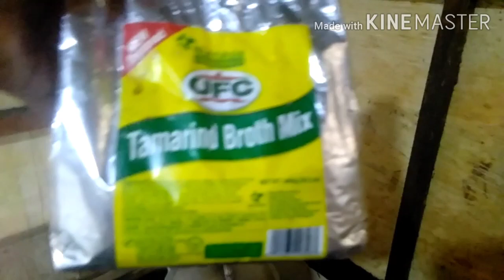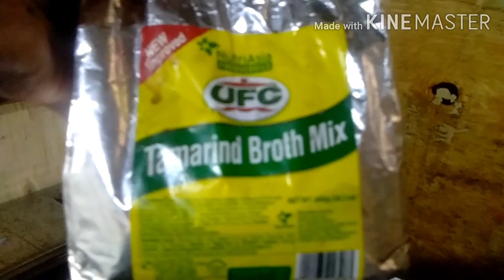HOW TO COOK TINUMIS OR DINUGUAN MOMSHIE LOU LAUREL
Tinumis is a pork dish.Tinumis and Dinuguan are two different thing. Although both uses blood pork, they use different ingredient for making the dish sour. Tinumis uses tamarind leaves or usbong ng sampalok to enhance the taste and to give the dish its sour taste. Dinuguan on the other hand uses vinegar.Tinumis is a pork dish popular in Nueva Ecija

Ito ang pangkaraniwan inuulam sa Nueva Ecija ng mga Nueva Ecijano ma umaga man o tnghali or gabi, likas na mahihilig sila sa TINUMIS OR DINUGUAN pagnatikman mo ito ay may sariling sarap na nanunuot sa laman ng baboy likas ang mga bitamina na makukuha dito with protein, carbohydrates, and vitamins C dahil ito ay maasim na nangagaling sa usbong ng sampalok at sa katas ng sampalok nilalagyan din ito ng sili panigang para mag lasa sa dugo ng baboy ng hindi malansa ang baboy na nilagay natin.

Ito ang TINUMIS sarap sustansya paborito ng pamilya
MAG COMMENT LANG PO TAYO PARA SA MGA REQUEST NATIN ILUTO. MARAMING
SALAMAT PO

MOMSHIE LOU TINUMIS
MOMSHIE LOU SINIGANG NA BABOY WITH GABI
MOMSHIE LOU LUTONG MANYAMAN,SUAM NA MAIS, CORN SOUP
MOMSHIE LOU BEAUTIFUL BEACHES IN THE PHILIPPINES
MOMSHIE LOU PAANO LUTUIN ANG ISANG BANYERAN TIIM NA KAL NA MANOK
MOMSHIE LOU TIIM NA MANOK
MOMSHIE LOU HOLIDAY CORNED BEEF LEVEL UP GAWIN BURGER PATTIES
MOMSHIE LOU SELECTA COKE FLOAT BUKO SALAD
MOMSHIE LOU TIIM NA BIBE